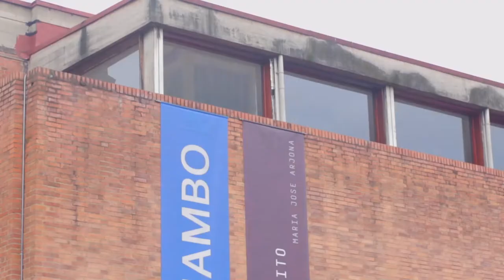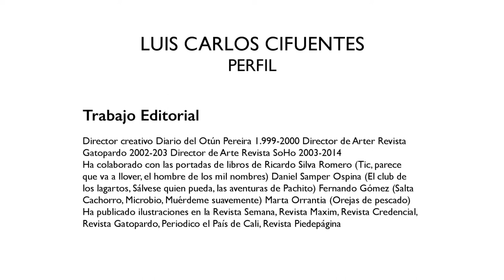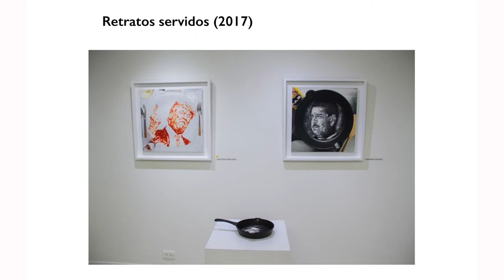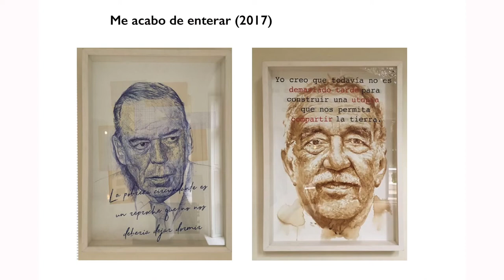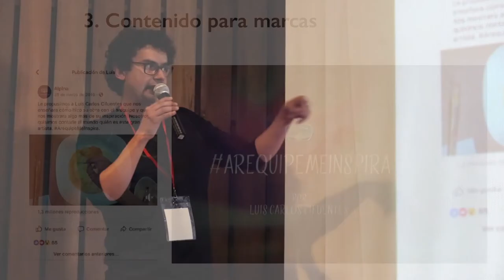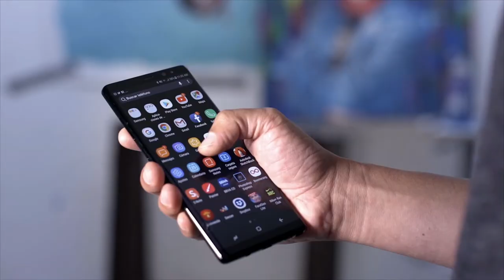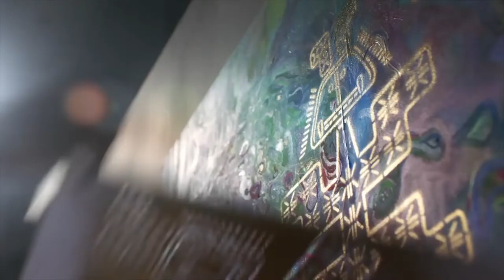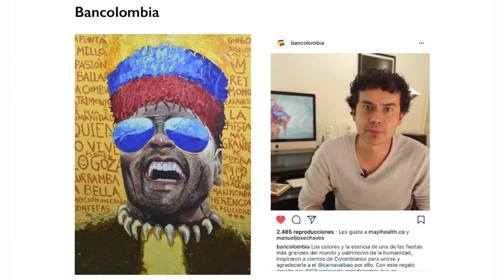Luis Carlos Cifuentes: El arte en tiempos de las redes sociales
Luis Carlos Cifuentes at CreativeMornings Bogota, June 2018. Free events like this one are hosted every month in dozens of cities. Discover hundreds of talks from the world's creative community